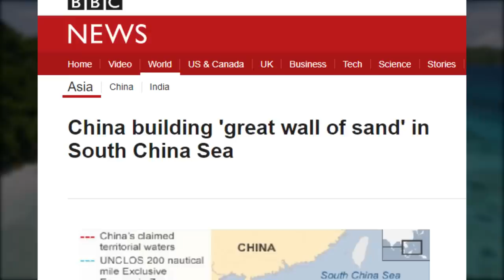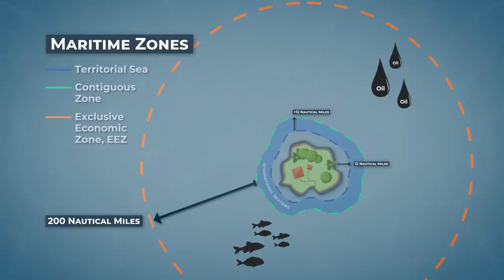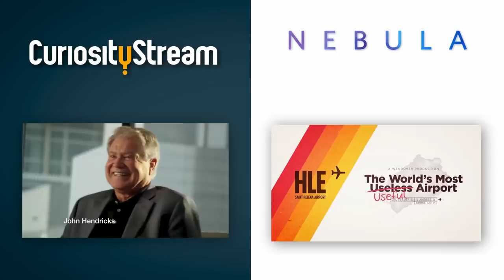Why the South China Sea Fuel US-China Tensions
Sign up for an annual CuriosityStream subscription and also get a free Nebula subscription (the new streaming platform built by creators)

The South China Sea is a growing spot of contention between the United States and China. With artificial islands being build and each country in the region interpreting the borders differently, are tensions about to spill over? Why exactly does China believe they own so much of the Sea?

Animations courtesy of Elise Heersink